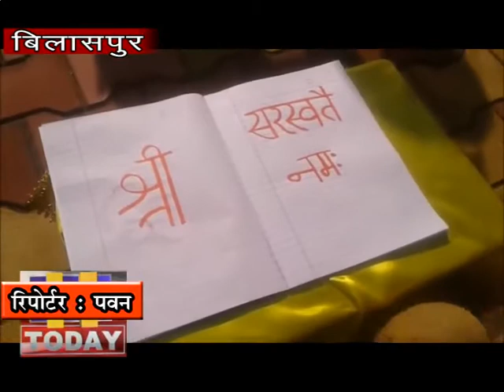31 jan n 9 विद्या मंदिर पाठशाला मेन मार्किट में गरिमामयी कार्यक्रम का आयोजन किया गया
बसंत पंचमी के अवसर पर सरस्वती विद्या मंदिर पाठशाला  मेन मार्किट में गरिमामयी कार्यक्रम का आयोजन किया गया।। माँ सरस्वती के पूजन अर्चना के साथ कार्यक्रम का शुभारंभ किया गया जिसके बाद दिव्य मंत्रोचारण के साथ हवन विधान को सम्पन्न किया गया। इस अवसर पर उपस्थित बच्चो के अविभावकों सहित बच्चों ने हवन में आहुतियां डाली।